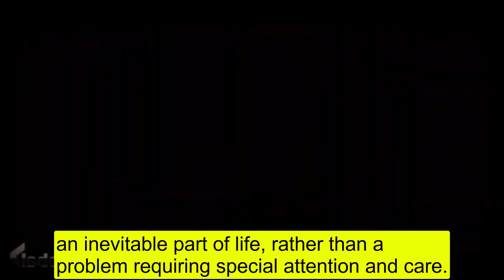Y&R Spoilers Ashley has Alzheimer's disease like Diana - abandoned by Tucker to return to Audra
Y&R Spoilers Y&R Ashley has Alzheimer's disease like Diana - abandoned by Tucker to return to Audra